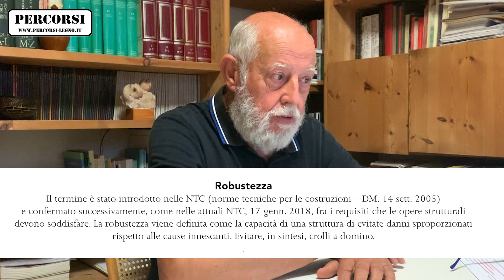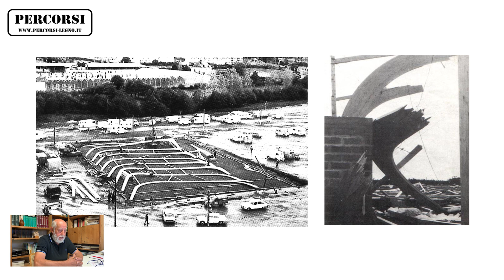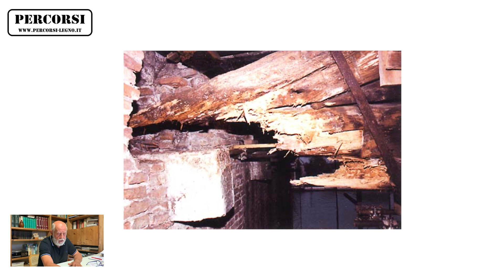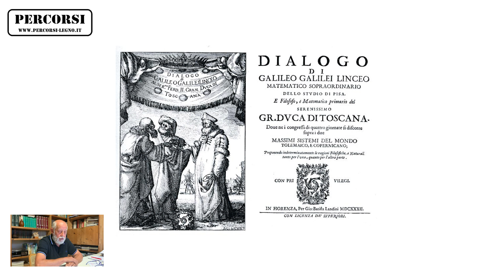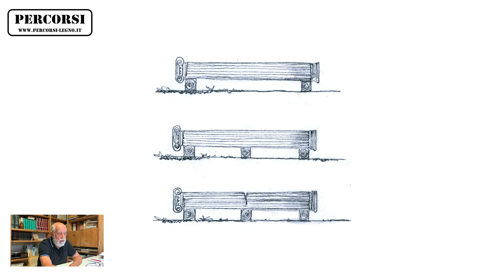Bujies di Franco Laner: R robustezza delle strutture di legno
Franco Laner per Percorsi-legno
R di robustezza
Bujies dizionario del legno di Franco Laner